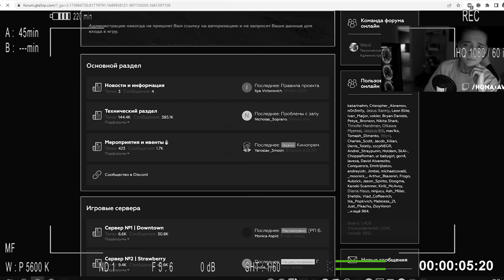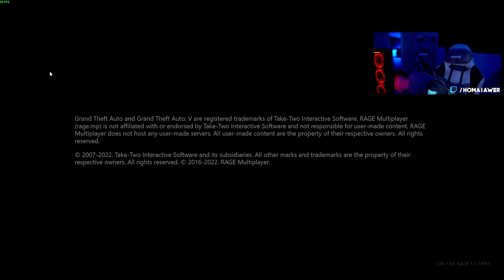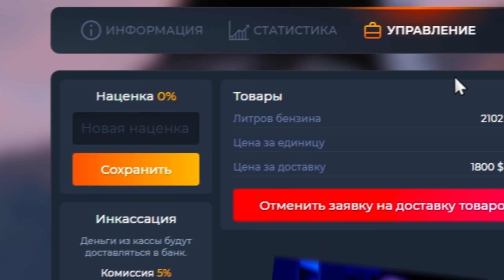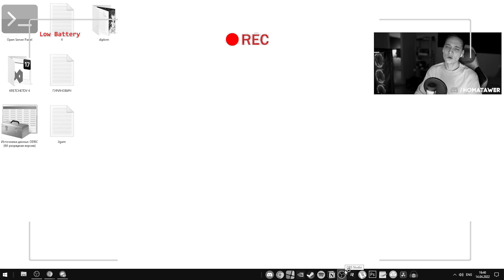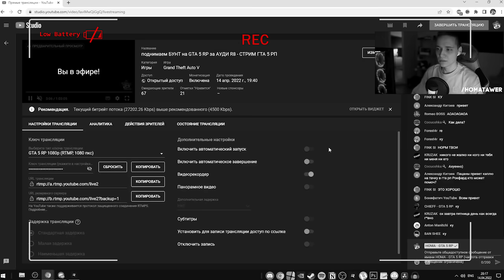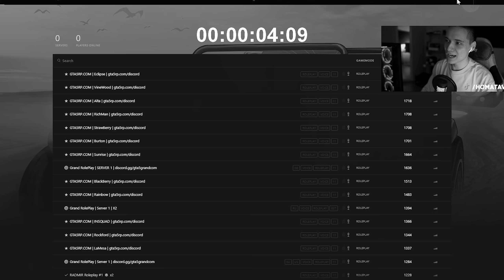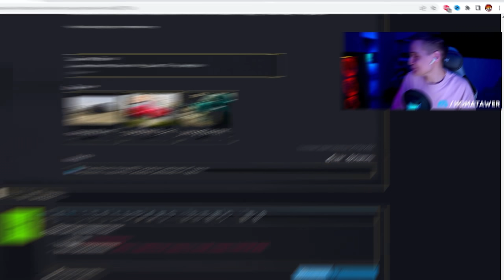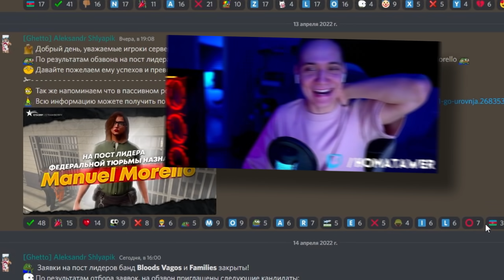моё ЛУЧШЕЕ ВЛОЖЕНИЕ в ГТА 5 РП - GTA 5 RP ROCKFORD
В этом видео я покажу вам мое лучшее вложение денег в гта 5 рп на сервере gta 5 rp rockford! А именно я расскажу сколько приносит мой бизнес на сервере, а так же куплю новую машину Ауди R8 2020 и подниму бунт на форуме гта 5 рп за улучшение этой машины!

Теги видео:
00:00 - Начало
01:32 - Сколько не играл?
02:57 - Заходим на сервер
04:07 - Какие налоги заплатил?
04:57 - Меня уволили!
05:36 - Зал славы
07:15 - Доход бизнеса!
09:20 - Ограбление барбершопа
11:06 - Моя новая машина
13:50 - В чем проблема?
17:02 - Доносим разрабам!
18:52 - Улетаем в бан!
21:58 - Шок новость

Привет, друг!
Ты попал на игровой, развлекательный канал по одной из самых популярных игр нашего времени - Grand Theft Auto или же просто GTA! Здесь ты найдешь огромное количество интересных роликов по ГТА 5, GTA 5 моды , прохождение и обзор модов, gta v mods, а также смешные и веселые моменты в гта 5 рп, ведь мы будем играть на популярных серверах Гта 5 Онлайн Role Play и не только!
На данный момент это лучший сервер в gta 5 online, а точнее, это 13 лучших сервера в гта 5 реальная жизнь - Вайнвуд, Даунтаун, Строуберри, Блекберри, Инсквад, Санрайс, Рейнбоу, Ричман, Эклипс, Ламеса, Бертон, Рокфорд, Альта! И не забывай подписываться!